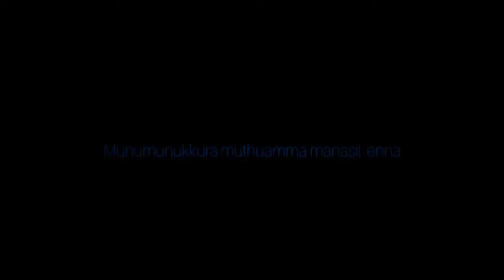kutty pattas song music whatsapp status ashwin rebajohn sandy master kuttypattas whatsappstatus 😍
neon blue light effect trending
kutty pattas song